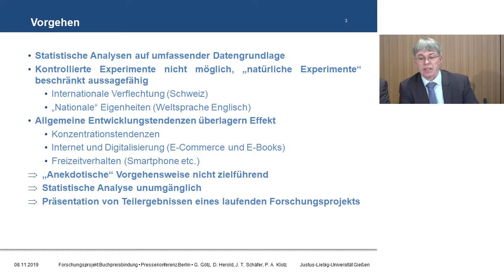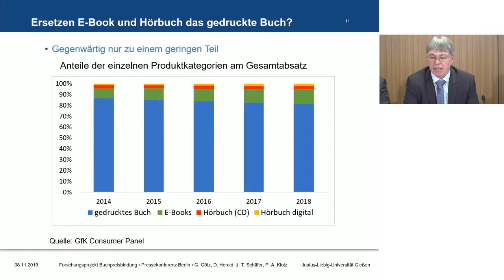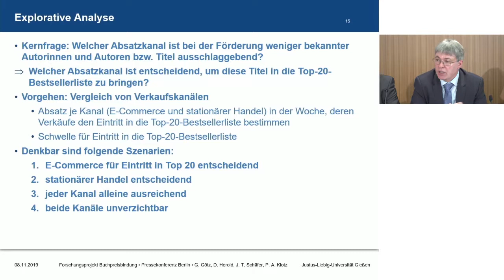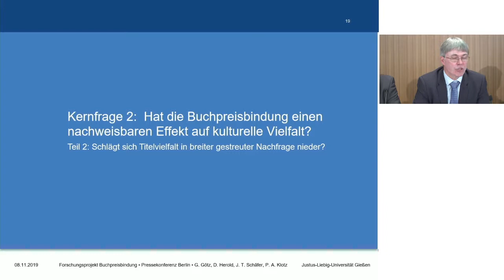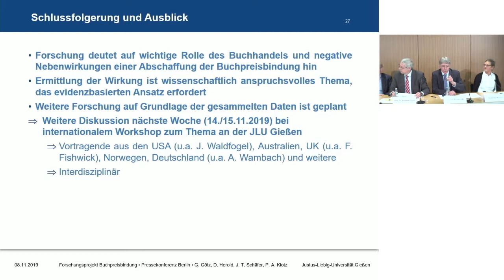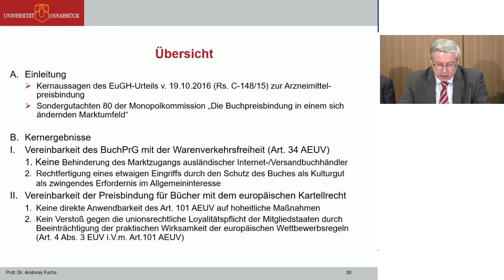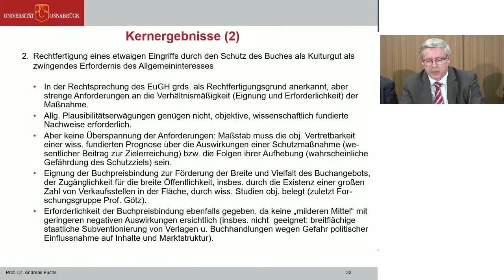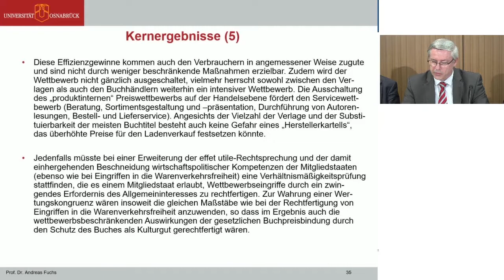Warum brauchen Bücher feste Preise? Neue Studien zur Buchpreisbindung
In Deutschland kostet ein Buch überall dasselbe – ob im Buchladen um die Ecke oder beim großen Online-Händler. Wozu brauchen wir die Buchpreisbindung? Erfüllt sie tatsächlich ihren Zweck? Und ist sie kartellrechtlich vertretbar? Wir haben zwei unabhängige Forschergruppen beauftragt, die Auswirkungen der deutschen Buchpreisbindung im internationalen Kontext sowie deren kartellrechtliche Legitimation zu untersuchen. Während einer Pressekonferenz am 8. November stellten die Wissenschaftler ihre Ergebnisse vor.

Auf dem Podium (v.l.n.r.)
Thomas Koch, Pressesprecher des Börsenvereins
Prof. Dr. Christian Sprang, Justiziar des Börsenvereins
Prof. Dr. Andreas Fuchs, Universität Osnabrück
Prof. Dr. Georg Götz, Justus-Liebig-Universität Gießen
Annerose Beurich, Inhaberin Buchhandlung stories!, Hamburg